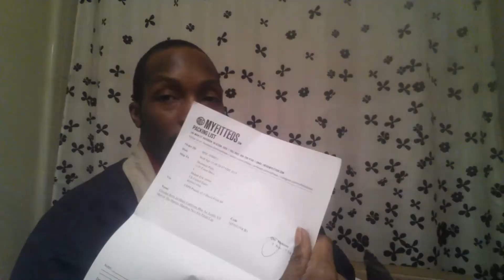Surprise unboxing Pt.19